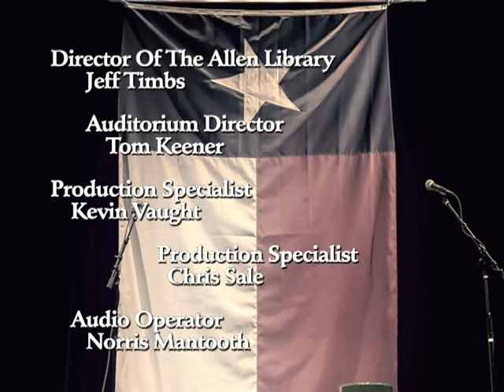Kylie Rae Harris - A Night of Texas Singers and Songwriters 1 of 5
Allen Public Library presents... A Night of Texas Singers and Songwriters

A principle character on the docu-reality show "Troubadour, TX", 22-year-old Kylie Rae Harris was nominated for Best New Female Vocalist in the State of Texas in 2011. Harris has been performing across Texas for five years and has shared the stage with Chuck Cannon, Nitty Gritty Dirt Band and Eli Young Band.  Harris has released one album entitled "All the Right Reasons."